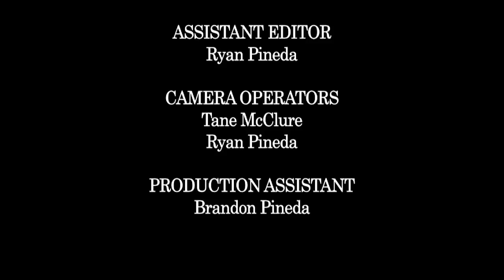Carlos Santana is interviewed by Giselle Fernandez: Part 3 - Woodstock, drugs and inspirations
Part 3 of 4:  Ten time Grammy Award winning musician, Carlos Santana opens up to Giselle Fernandez about his beginnings, legendary career and finding faith.  At age 67, Carlos Santana is famous for pairing blues-style guitar riffs with Latin American beats and spouting a unique brand of spirituality. His path to stardom, which Santana details in his new memoir, The Universal Tone: Bringing My Story to Light, wasn’t easy. The guitarist was born in Mexico but moved to San Francisco, where he was exposed to artists like B.B. King and formed his first band, as a young adult. After an explosive, drug-fueled performance at Woodstock, his career took off. Along the way, Santana developed political opinions and thoughts about religion (he believes it’s time to “upgrade” the Bible). He has also become an inspiration to those looking to overcome hardships.